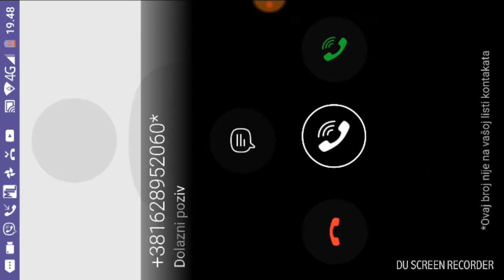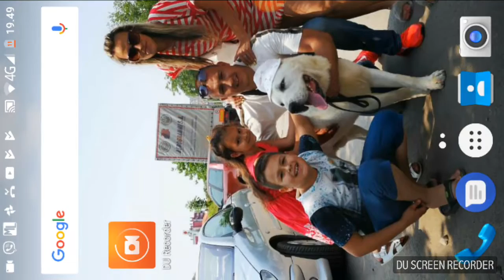OMG zabagovana greni is prve. Mrzim je